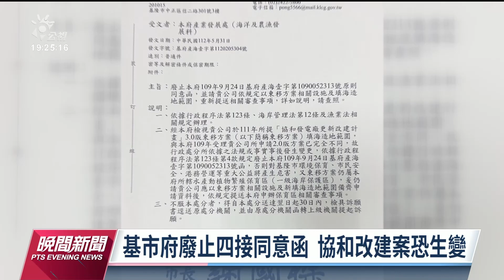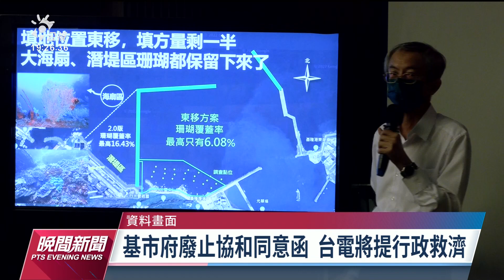基市府廢協和四接開發同意函 台電將提行政救濟｜20230601 公視晚間新聞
台電推動協和建廠改建，在地團體反對填海破壞生態。台電修正開發範圍推出3.0方案；而基隆市政府昨（31）日宣布，將廢止之前市府同意開發2.0方案的公文。時代力量立委陳椒華上午舉行協調會，在地團體指出，若環保署的環評會議繼續排審案件，就要提告圖利違法。